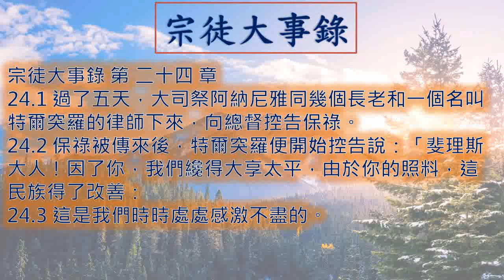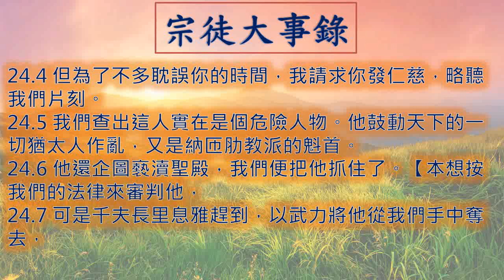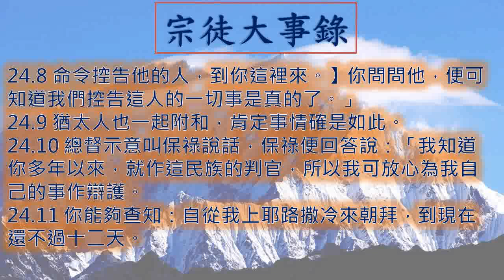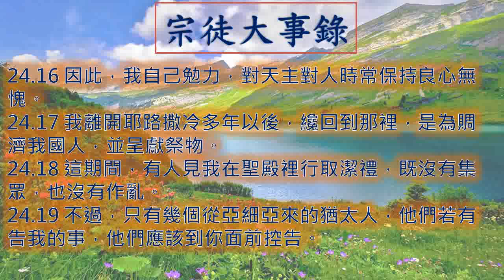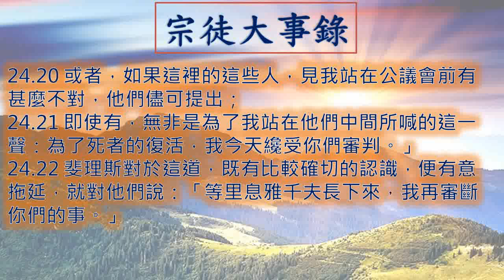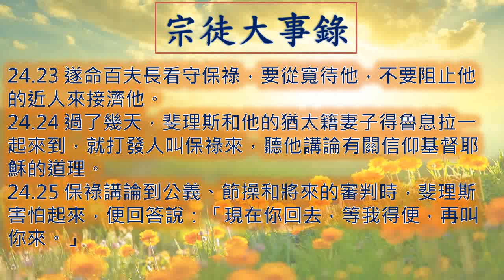宗徒大事錄24章 Acts 51 Acts24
廣東話 粵語 宗徒大事錄 第 二十四 章  Acts Chapter 24

宗徒大事錄 第二十四章
00:00 引子
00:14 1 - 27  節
05:44 結語
05:49 點選其他聖經篇章

24.1 過了五天，大司祭阿納尼雅同幾個長老和一個名叫特爾突羅的律師下來，向總督控告保祿。
24.2 保祿被傳來後，特爾突羅便開始控告說：「斐理斯大人！因了你，我們纔得大享太平，由於你的照料，這民族得了改善：
24.3 這是我們時時處處感激不盡的。
24.4 但為了不多耽誤你的時間，我請求你發仁慈，略聽我們片刻。
24.5 我們查出這人實在是個危險人物。他鼓動天下的一切猶太人作亂，又是納匝肋教派的魁首。
24.6 他還企圖褻瀆聖殿，我們便把他抓住了。【本想按我們的法律來審判他，
24.7 可是千夫長里息雅趕到，以武力將他從我們手中奪去，
24.8 命令控告他的人，到你這裡來。】你問問他，便可知道我們控告這人的一切事是真的了。」
24.9 猶太人也一起附和，肯定事情確是如此。
24.10 總督示意叫保祿說話，保祿便回答說：「我知道你多年以來，就作這民族的判官，所以我可放心為我自己的事作辯護。
24.11 你能夠查知：自從我上耶路撒冷來朝拜，到現在還不過十二天。
24.12 他們在聖殿裡，或在會堂裡，或在城內，沒有看見我同甚麼人爭論，或集合過群眾。
24.13 對於他們現在控告我的事，他們也不能向你證明。
24.14 但是有一點，我卻向你承認：就是我確是依照他們所稱為異端的道，事奉祖先的天主；凡合乎法律及先知書上所記載的一切，我都相信。
24.15 我對天主所有的希望，也是他們自己所期待的，就是義人及不義的人將要復活。
24.16 因此，我自己勉力，對天主對人時常保持良心無愧。
24.17 我離開耶路撒冷多年以後，纔回到那裡，是為賙濟我國人，並呈獻祭物。
24.18 這期間，有人見我在聖殿裡行取潔禮，既沒有集眾，也沒有作亂。
24.19 不過，只有幾個從亞細亞來的猶太人，他們若有告我的事，他們應該到你面前控告。
24.20 或者，如果這裡的這些人，見我站在公議會前有甚麼不對，他們儘可提出；
24.21 即使有，無非是為了我站在他們中間所喊的這一聲：為了死者的復活，我今天纔受你們審判。」
24.22 斐理斯對於這道，既有比較確切的認識，便有意拖延，就對他們說：「等里息雅千夫長下來，我再審斷你們的事。」
24.23 遂命百夫長看守保祿，要從寬待他，不要阻止他的近人來接濟他。
24.24 過了幾天，斐理斯和他的猶太籍妻子得魯息拉一起來到，就打發人叫保祿來，聽他講論有關信仰基督耶穌的道理。
24.25 保祿講論到公義、節操和將來的審判時，斐理斯害怕起來，便回答說：「現在你回去，等我得便，再叫你來。」
24.26 他同時也希望保祿給他些錢，因此，屢次打發人叫他來和他談話。
24.27 滿了兩年，頗爾基約斐斯托接了斐理斯的任；斐理斯願意向猶太人討好，就將保祿留在監裡。